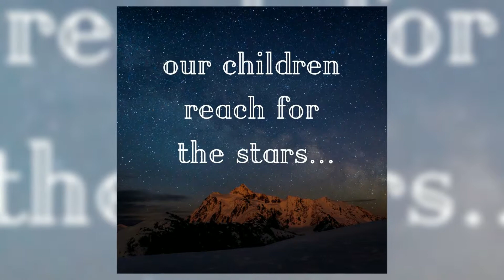Why Premier Learning Academy Preschool is the Best!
Find out why PLA is the best preschool in Arizona!